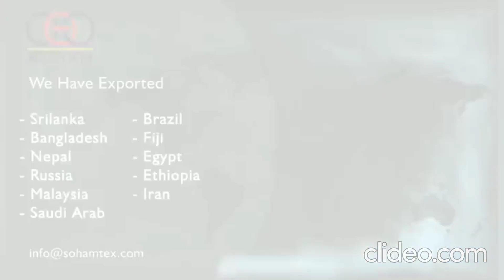agarbatti machine user feedback.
7 Year old client ,
agarbatti machine.
agarbatti machine wala,
Agaratti making process,